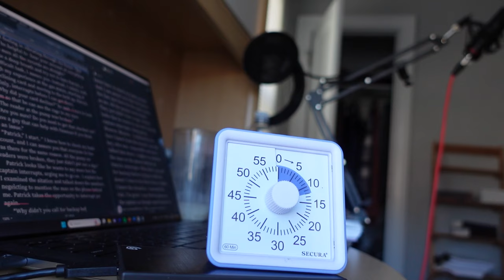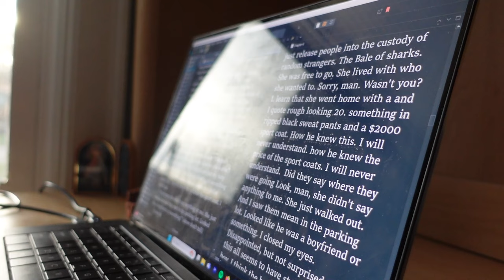productive writing vlog | cleaning, writing chats and a haul? [nanowrimo daily vlog]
hey lovely people, how is your camp going so far?